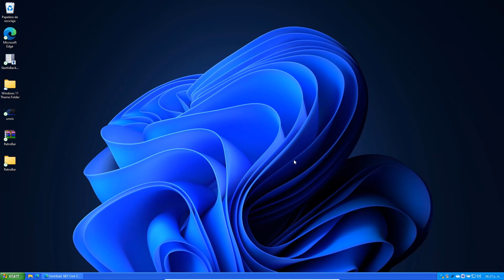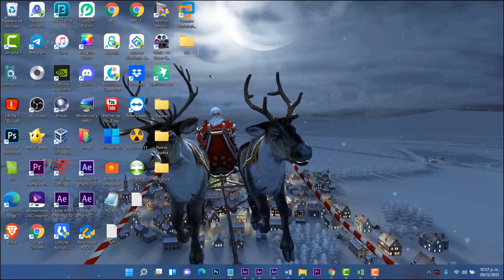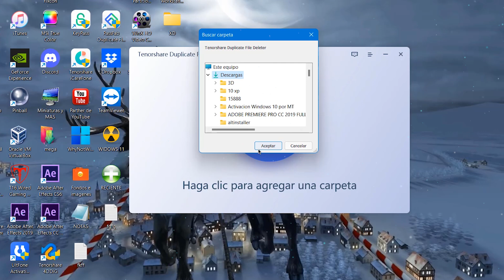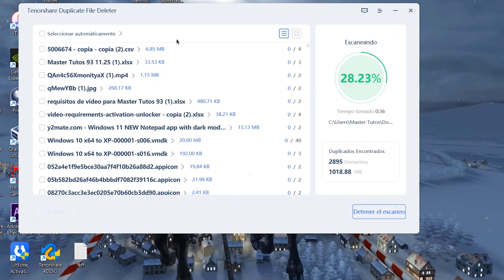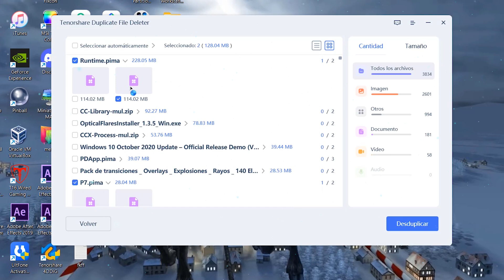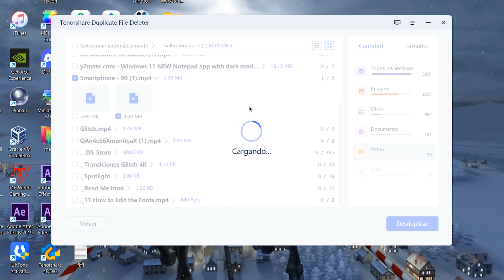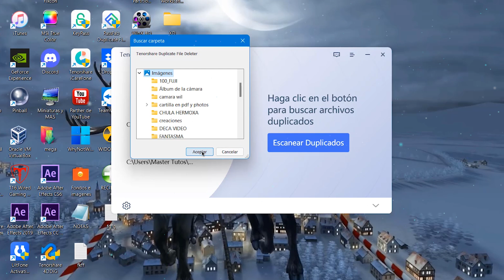💥ELIMINAR! ARCHIVOS Duplicados en Windows 11 / MEJOR METODO RAPIDO y EXPRES!🔥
⭐Super programa para encontrar y eliminar archivos duplicados en Windows

programa para eliminar archivos duplicados
buscar archivos duplicados
eliminar archivos duplicados
eliminar archivos duplicados windows 10
buscar archivos duplicados windows 10